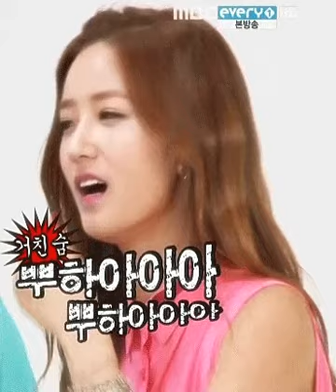서준서 나만의 그대 모습 kpop 韓國歌謠